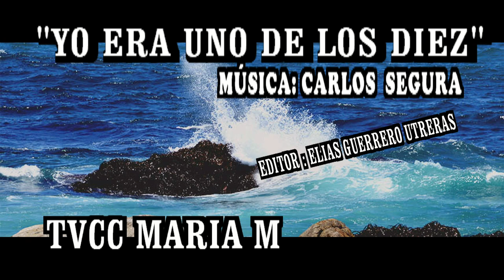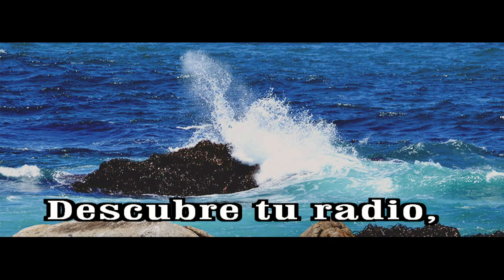GOTITAS DEL ESPIRITU SANTO AÑO 2 NUMERO 318 28 JUNIO